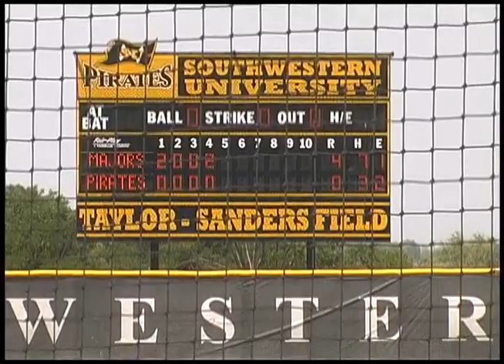Southwestern vs Millsap Softball 4 17 11